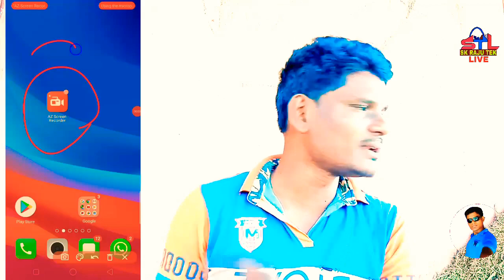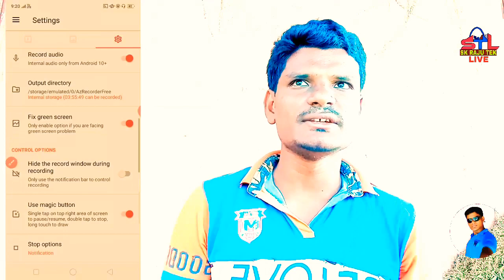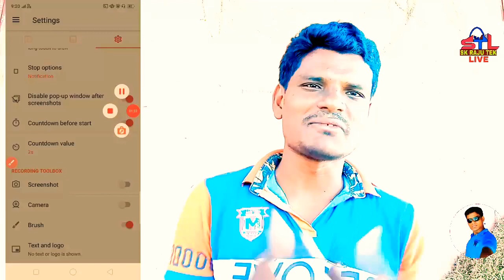Screen Recorder - Video Recorder, Livestream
SK RAJU TEK LIVE